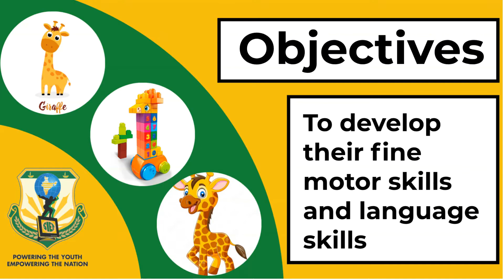Can U Have a🦒🦒Giraffe as a PET ??? | Skill development | Kindergarten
1000StepsSriShakthi Video No.216 | Can U Have a 🦒🦒 Giraffe as a PET ???

In this video, you will learn how to develop fine motor skills and language skills through our student's presentations.

1000Steps is an initiative by Sri Shakthi International School to present 1000 Hands-On activity Videos over the next 40 weeks on social media platforms. Each day you can expect 4 videos at the following timings : 11:00 am, 6:00 pm, 7:00 pm, 8:00 pm on our Facebook pages, YouTube Channels and Instagram accounts. The initiative will run from 19th July 2021 to 19th April 2022. One can expect videos to be in the genre of Morning  Assembly, Concept Activities, Interesting Experiments, Arts and Sports Integration, Speech Projects, Celebrations, Achievements, Flagship Events, Expert Sessions, Career Conclaves and even Olympics 2021 Reviews.